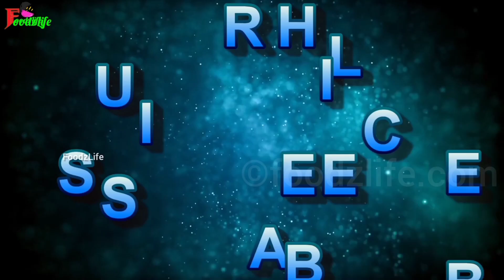रवा इडली सिर्फ 10 मिनट में | Super soft Instant Idli | rava Idli recipe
soft idli sambhar recipe how to make soft idli at home easy recipe idli batter recipe fry rava idli रवा इडली Soft and Spongy idli इडली बनाने की विधि

Achar recipes by FoodzLife

Happy cooking